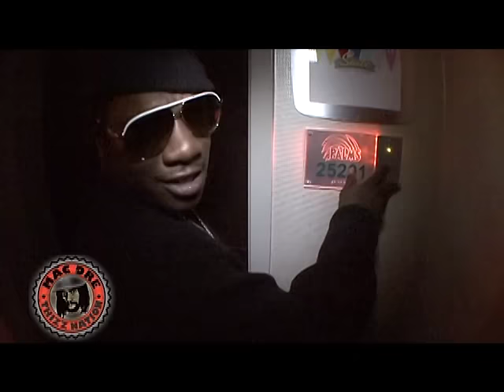j diggs vegas nights